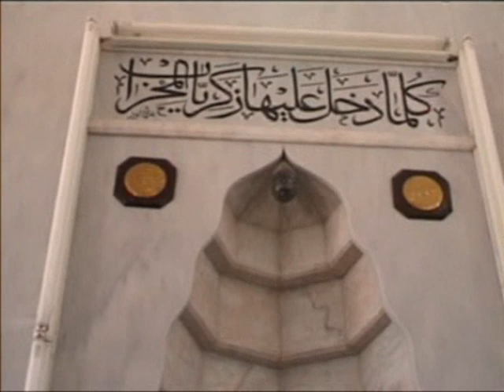Gürcüce Vaaz - Rahmet Emekli İmam Hacı Hafız Şaban ŞAHİN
Beldağı Köyü